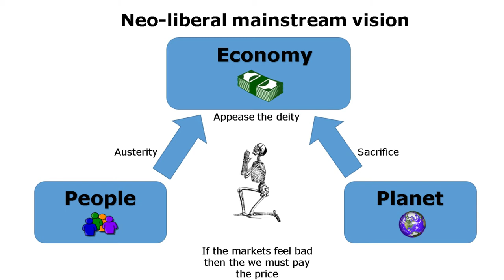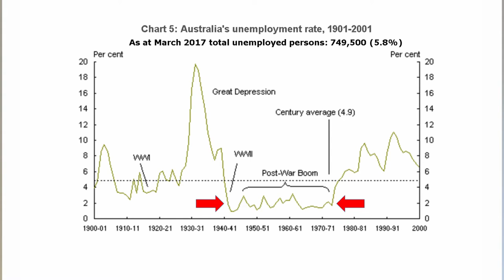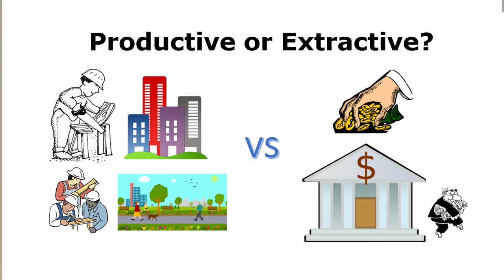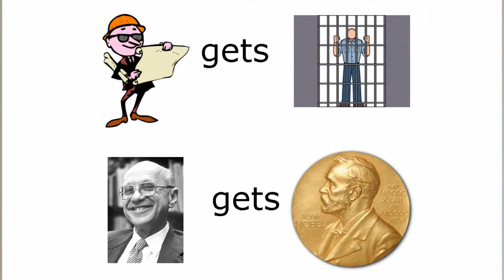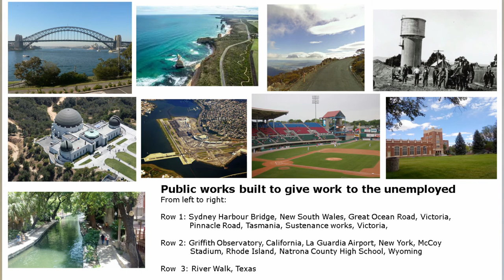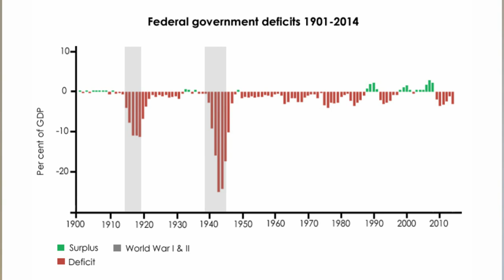My 2 Cents Adjusted for Inflation - Ep 1 - Two Visions for the Economy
My 2 Cents Adjusted for Inflation - Episode 1 - Two Visions for the Economy.

First ever video so please watch at 1.5x speed!

This video series attempts to recommend policy prescriptions that advance public purpose using a Modern Monetary Theory (MMT) framework.

My, admittedly limited, understanding of MMT has been developing by following the work of MMT founders, writers and activists including Bill Mitchell, Warren Mosler, L Randall Wray, Stephanie Kelton, Pavlina Tcherneva, Marshall Auerback, Steven Hail, Steve Grumbine, Joe Firestone, Rohan Grey and many, many others.

Please read their work for a more detailed explanation of Modern Monetary Theory.

Many thanks to the artists who have produced and submitted works to the creative commons that feature in this video.